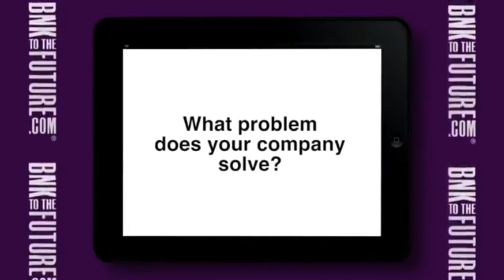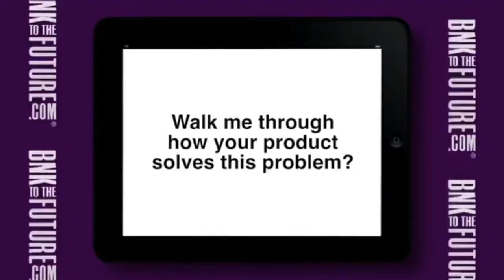BitMari Co-founder and CEO Sinclair Skinner Bank To The Future Interview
We are building a global network to help protect Black people from the harm & humiliation of racism & xenophobia, especially while traveling and in a new environment.

‪Our Goal is to cover Black Owned & Black Friendly businesses in 200 Cities across the world.‬ Recommend A Business in your area today